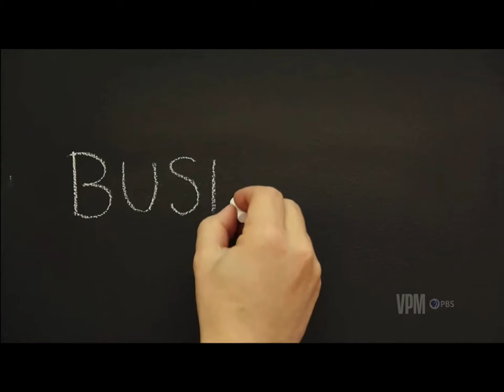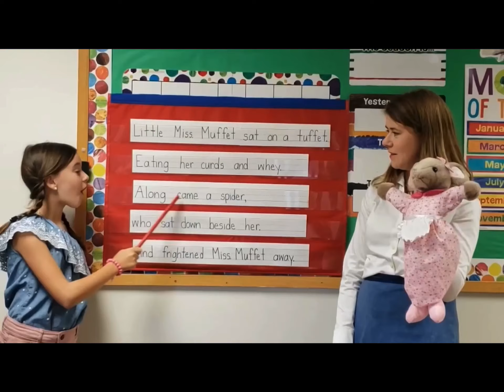PBS Kids Sign Off Break (2021, WCVE)